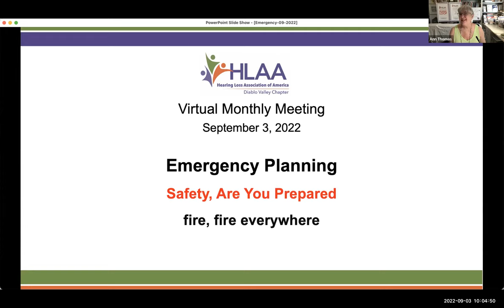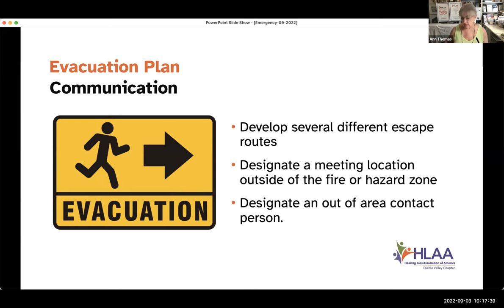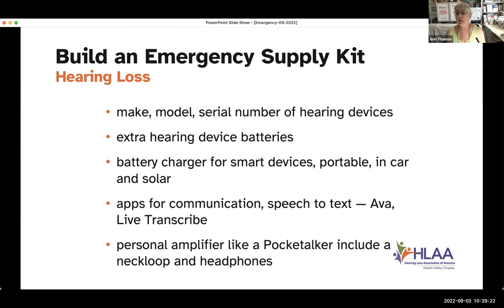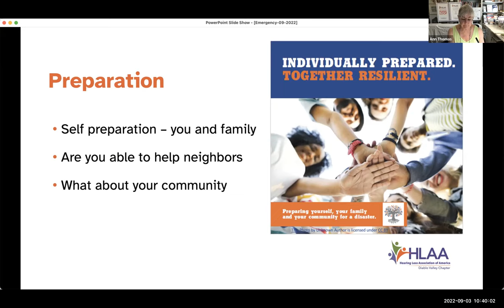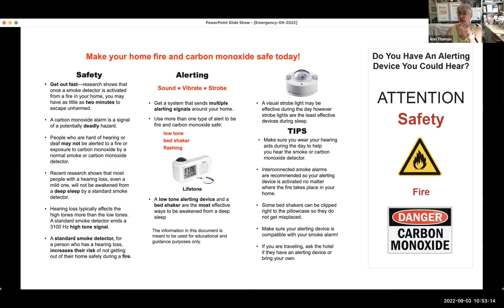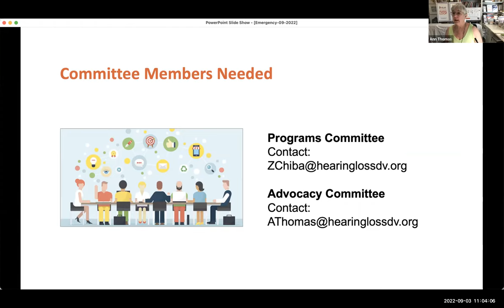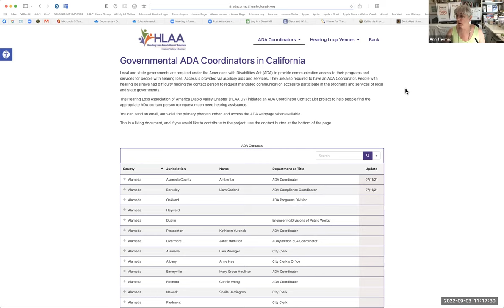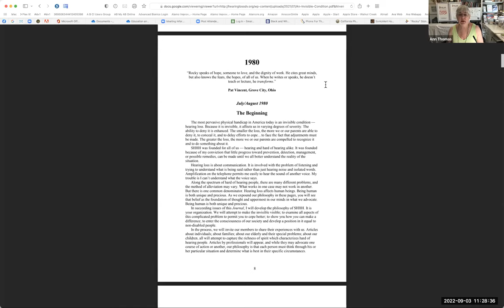Personal Emergency Preparedness 2022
September is National Preparedness Month. Be a survivor - remember yo-yo (you're on your own). In a disaster, 911 is not going to bring you help as demand for public services will be overwhelming. It is up to you to prepare yourself and your family when disaster strikes.

Timestamps
Introduction and Zoom Directions 0:00:05
Emergency Planning 0:08:30
Q&A 0:50:31
Announcements 0:56:29